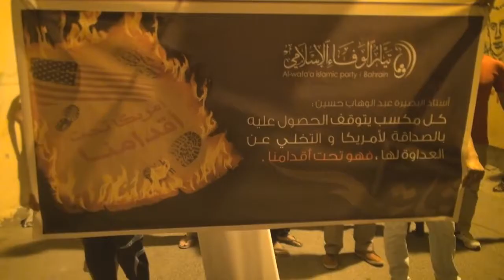حشود غفيرة بمسيرة "أمريكا تحت أقدامنا" في سترة واديان 2014\4\25 Bahrain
قمعت قوات النظام الخليفي يوم أمس الجمعة (25 ابريل/نيسان 2014) مسيرة خرجت بمنطقة واديان في جزيرة سترة تحت شعار "أمريكا تحت اقدامنا" تنديدا بالتآمر الأمريكي على الشعب البحريني، وشارك في المسيرة حشود غفيرة حملوا أعلام ورايات متنوعة ورددوا شعارات مناهضة للنظام الخليفي. ولم تمهل قوات النظام وصول المسيرة السلمية لنهايتها حتى عمدت على قمع المشاركين بالغازات السامة ومسيلات الدموع.